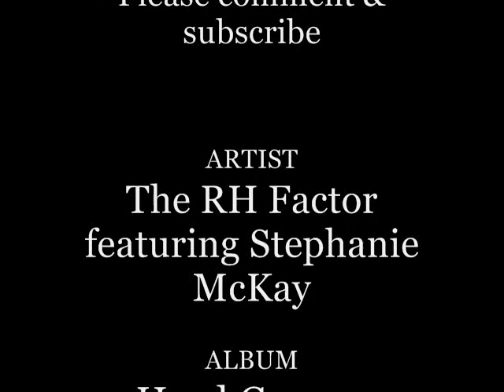Forget Regret - The RH Factor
From the fluid trumpet of Roy Hargrove comes a mellow treat from his 2003 CD Hard Groove. Featuring vocals by Stephanie McKay. This video may have content that is owned or licensed by UMG.

This video may have content that is owned or licensed by UMG.